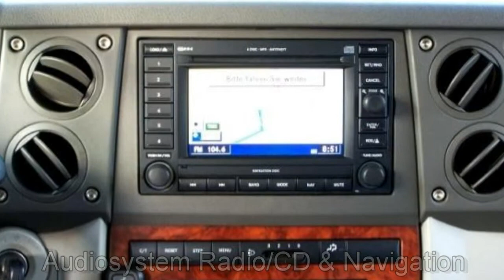FCA Motor Village Berlin jetzt Stell Jeep Commander 3 0 CRD 6Y170157 Leder Navi Automatik Tempomat